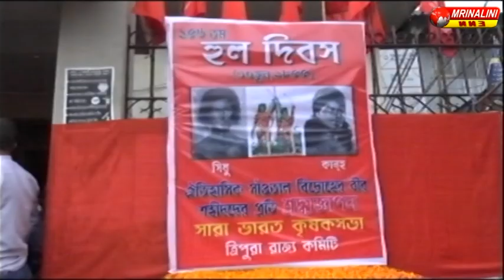১৫৬ তম হুল দিবস উদযাপন করল সারা ভারত কৃষক সভা